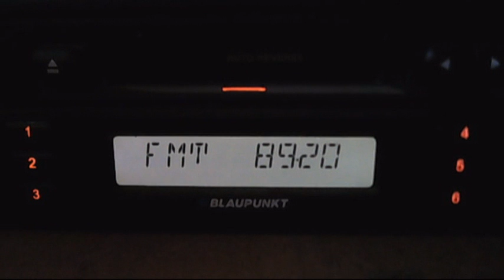FM DX troposcatter alem fm istanbul 16:02